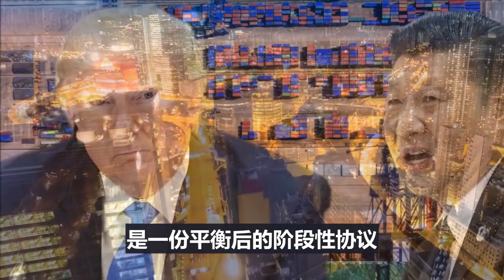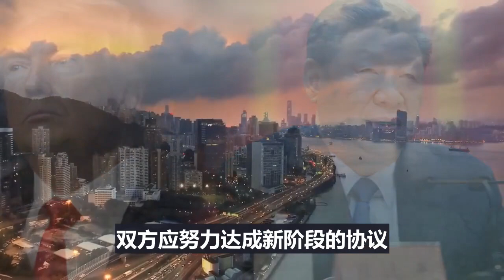中美签署协议，3大细节曝光！刘鹤一言全场沸腾，特朗普瞬间沉默！